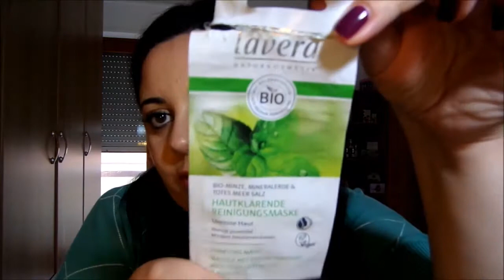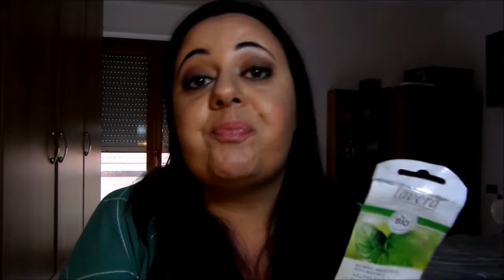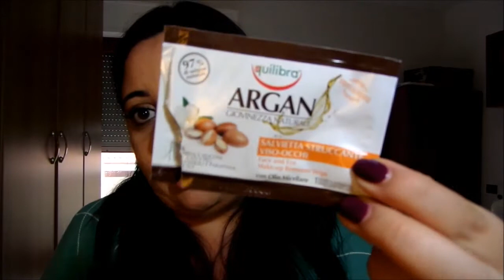Prodotti finiti del mese di Luglio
Prodotti finiti del mese di Luglio, stavolta con meno ritardo del solito! :D Come sempre vi ricordo che sto smaltendo i tantissimi prodotti che avevo accumulato nel tempo, alcuni anche con INCI non buono, ma piuttosto che buttarli, mi sto impegnando per terminarli.

Questo video NON è sponsorizzato, non sono stata pagata per parlare di alcun prodotto menzionato. Tutte le opinioni sui prodotti di cui parlo in questo canale sono mie e frutto della mia esperienza. In nessun caso sono stata pagata per parlarne o per farne pubblicità.